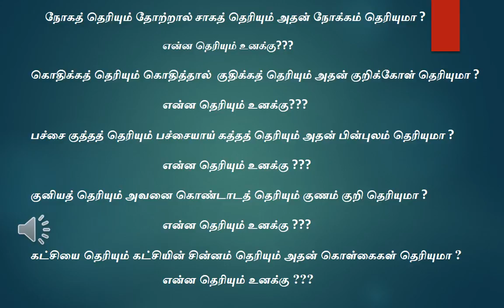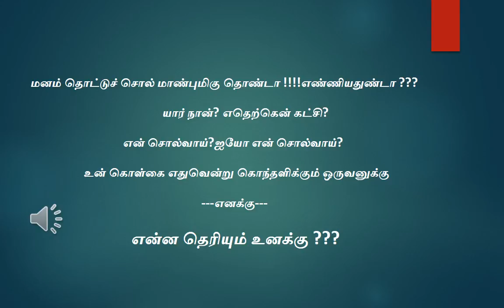கொள்கைகள் தெரியுமா ?? கொதிக்கும் தொண்டனே !!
Dear members do you know your party POLICY???